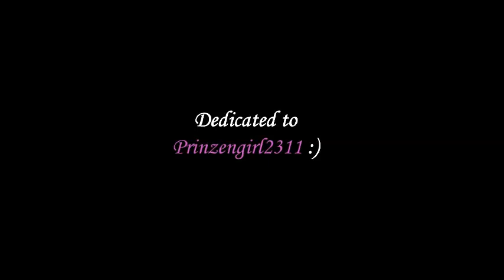Emma / Sutton / Ethan / Thayer - Stronger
My favourite actress, my favourite show, what can I say? I love Alexandra Chando and can't wait for the second season!